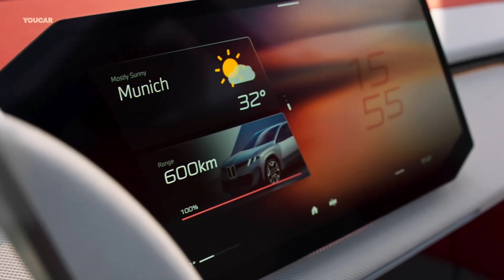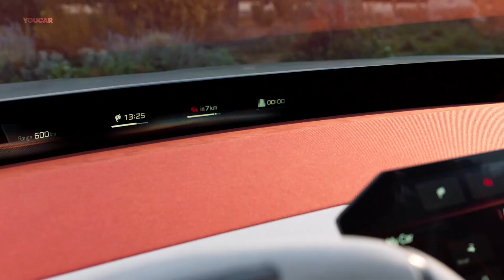Bmw vision neue klasse x world premiere